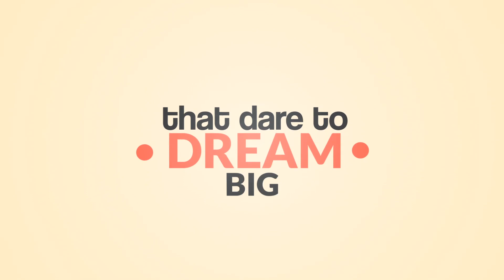Malaysian Oil Palm Small Farmers: The Unsung Heroes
The real facts and figures on Malaysian oil palm farmers.

Get the latest developments in in the Palm Oil industry to help the world better understand one of nature's most precious tree.